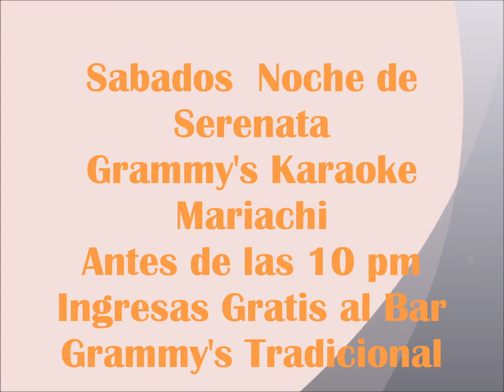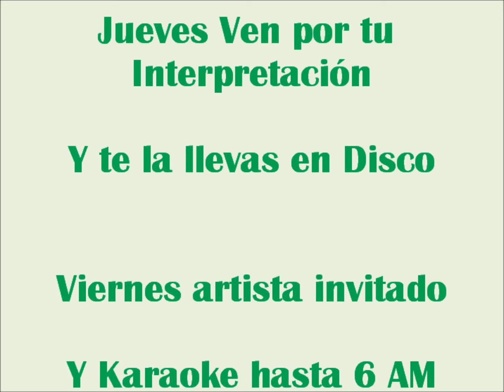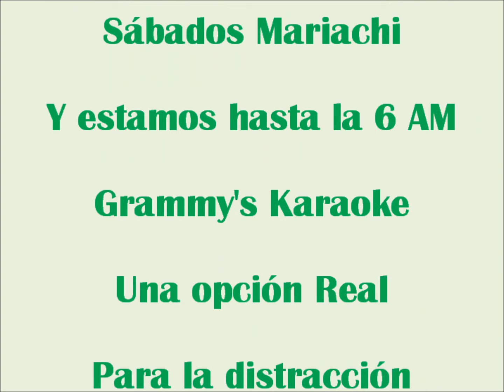Gramis Karaoke dos Ambientes Show de Serenata 15 minutos en Grammy's VIP y Tradicional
Ingresa gratis de 7 a 10 pm llega temprano para que aprovechas las ofertas locas. antes de las 10 PM.